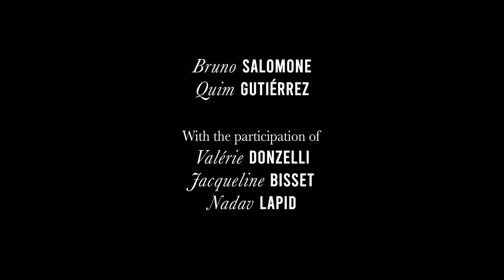Press SIT 78 Madelein Collins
Trailer e clip dei film Venezia 78. Diffusione autorizzata dalla 78BdV